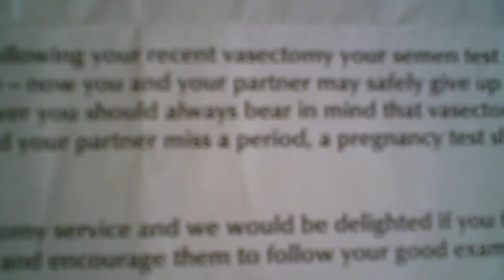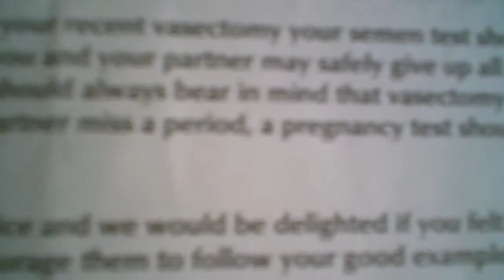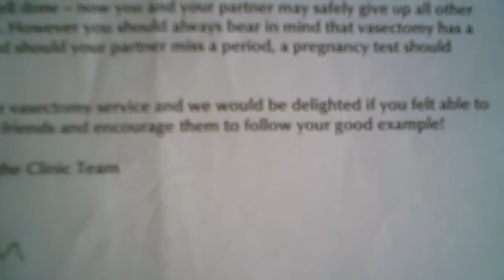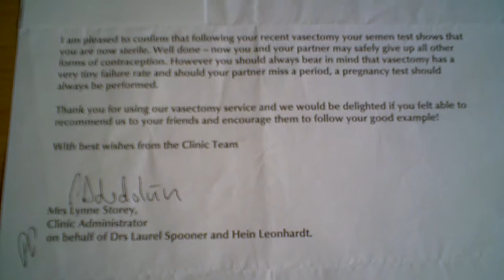Vasectomy All Clear Letter NHS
I received my all clear letter, time for some bedroom action ;) P.s It is FREE to get a Vasectomy in the UK, it costs 100's in other countries!